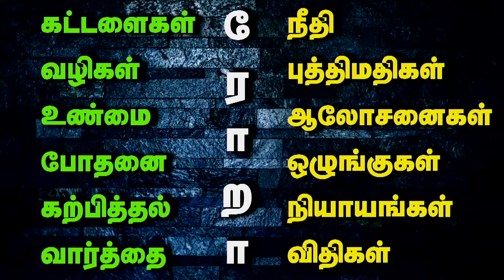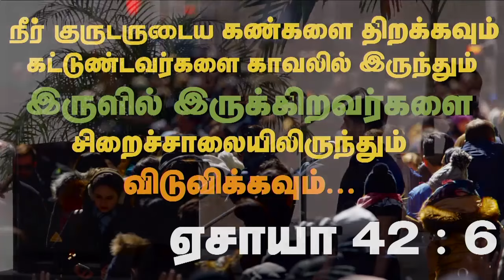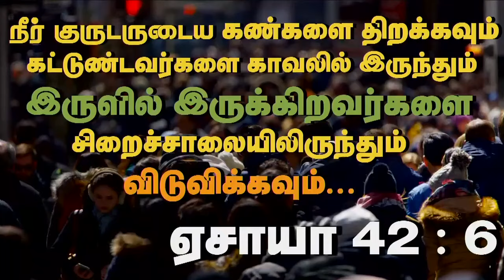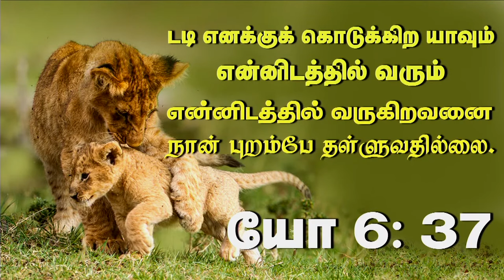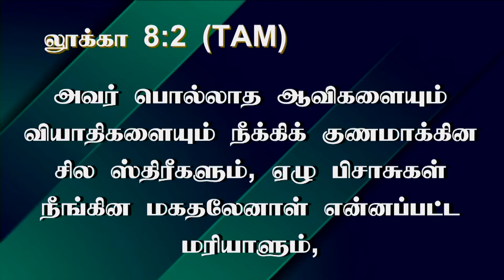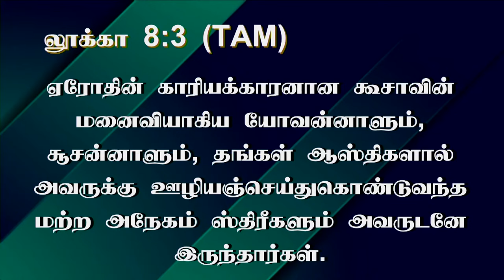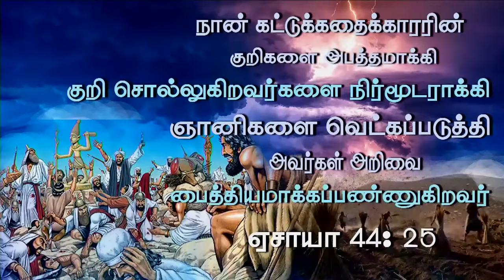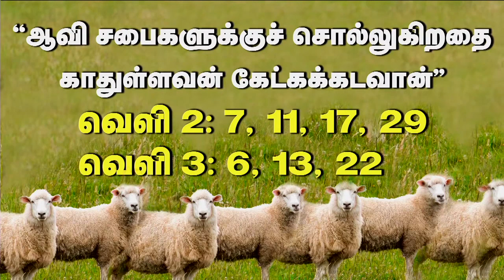5th Feb 2024 - Monday